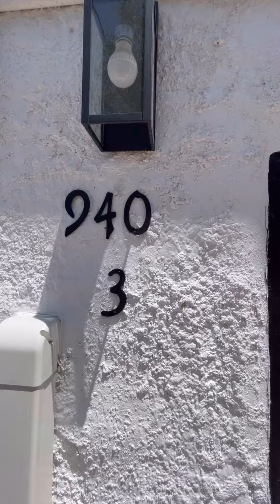Historic Firehouse Studio